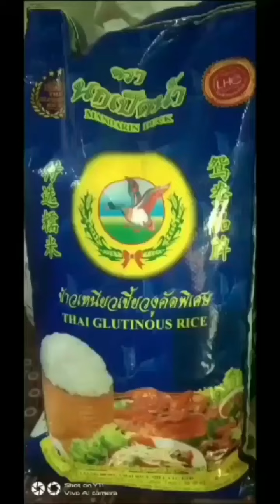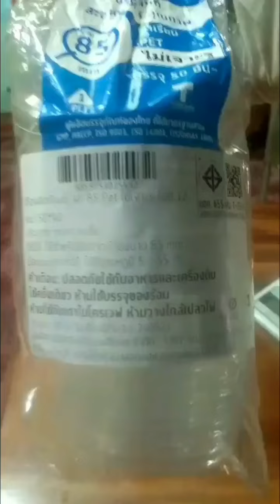EP. 1 เคล็ดลับ“ห้ามพรมน้ำข้าวเหนียว’ แม่ค้าแจกสูตรวิธีทำและเคล็ดลับการทำ”ข้าวหมาก” ทุกขั้นตอน